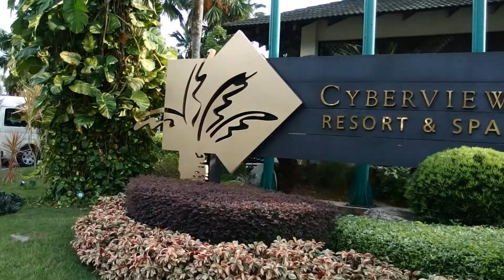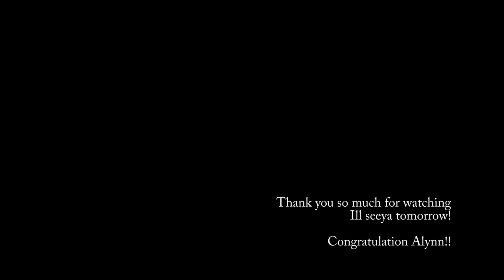Day 220 (080814) Alynn's Big Day!